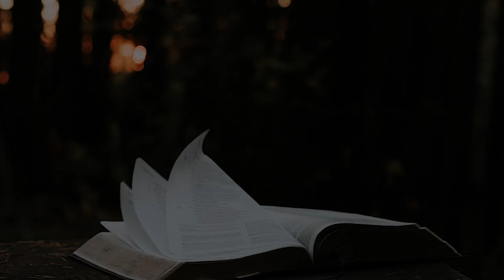LA REFLEXIÓN DEL DIA